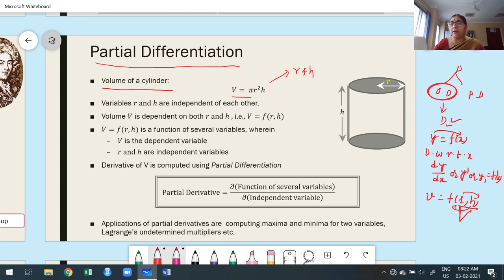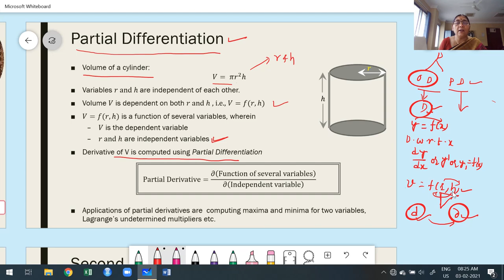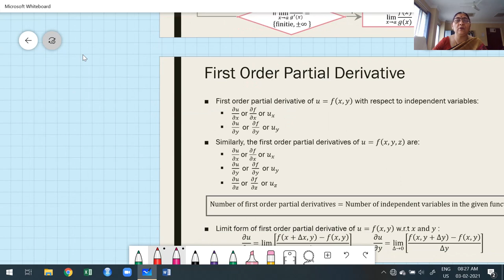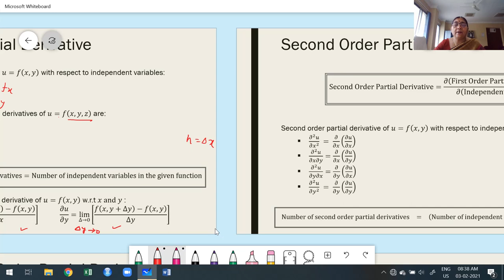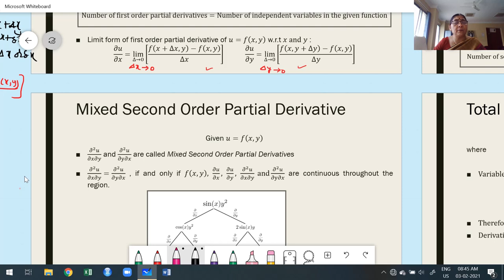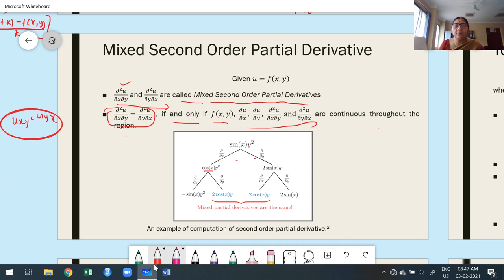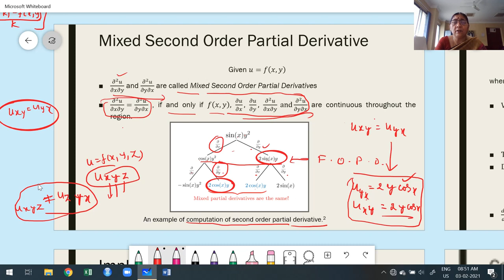Module 2 Class 8